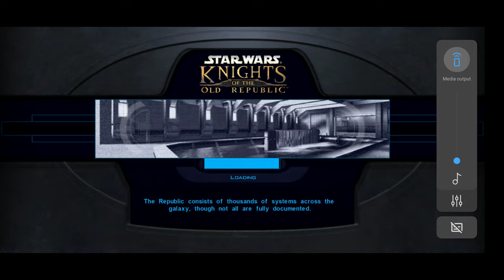Star Wars Knights of the Old Republic Manaan Part 2/5 Sith Embassy (Gameplay)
All the nooks and crannies look the same to me 🤦‍♂️
00:00 Genoharadan
07:50 Sith Embassy
23:15 Kolto access and mercenary problem
28:30 Investigating Sunry's case
30:40 Missing Selkath Children (attempt #1)